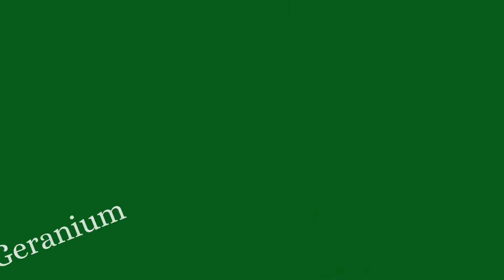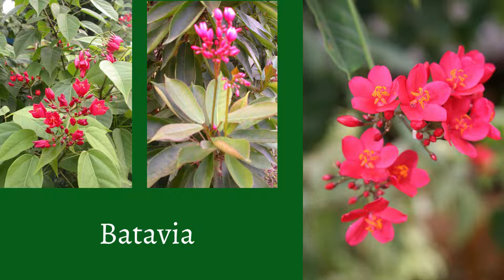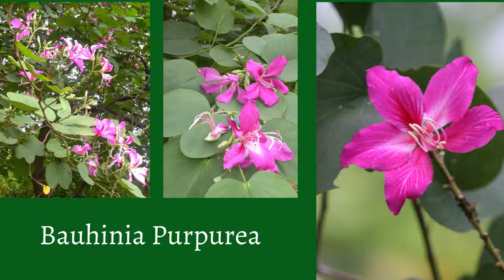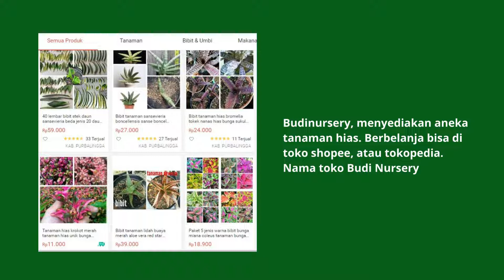52 JENIS TANAMAN HIAS POPULER - TANAMAN LARIS DIJUAL - ANEKA TANAMAN BERBUNGA INDAH - BUDINURSERY